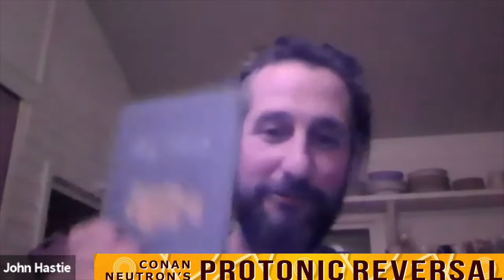Conan Neutron’s Protonic Reversal-Ep236: John Hastie and Robert Gomez (Nonagon)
The mighty NONAGON of Chicago has a new record called They Birds. It isn’t an ep, it is an actual, honest to goodness full length record. It is also a corker! Listen in as we go through the origin of the band, the ever awesome People Live Everywhere and the Last Hydronaut and an in-depth song by song discussion of the new album. Delightful fellas and a delightful talk.

Protonic Reversal is a live radio discussion show (Radio NOPE), that is podcasted, the podcast is the primary thing. The video an afterthought, it is likely you can hear superior audio at any of the other formats at the link above. The show is a conversation of amusing anecdotes, rocker ennui, why people do what they do & other assorted hijinx. It’s like “Inside the rocker’s studio” or something…